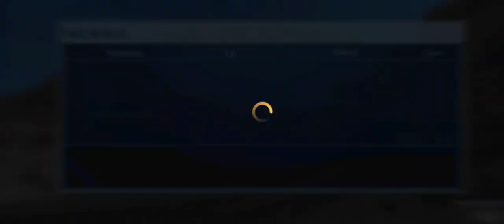CarX Highway Racing With NAVIS MR And BARRACUDA 70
Level Up Gamers !
1 : My First Race Is DUEL CHALLANGE RACE And I Beat The Challenger With RED NAVIS MR And Got 1st Position . My Challenger Car is Better Than Me But He Lose The Match .
2 : This Race is CAREER Race and Got 1st Position With RED NAVIS MR in this race And Beat All My Opponent .
3 : My This Race Is Time Attack Race And I Used RED NAVIS MR . In This Race I Complete Its All Conditions And Got 1st Position .
4 : My This Race Is DUEL CHALLANGE RACE And I Beat The Challenger With RED NAVIS MR And Got 1st Position .
5 : My This Race Is Time Attack Race And I Used PADDY 250 . In This Race I Complete Its All Conditions And Got 1st Position .
6 : This Race Is KNOCKOUT Race . In This Race I Save My Car With POLICE And For KNOCK Out And Got 1st Position With PADDY 250 .
7 : My This Race Is DUEL CHALLANGE RACE And I Beat The Challenger With PADDY 250 And Got 1st Position . My Challenger Car is Better Than Me But He Lose The Match .
8 : This Race is CAREER Race and Got 1st Position With Silver PADDY 250 in this race And Beat All My Opponent .
9 : My This Race Is DUEL CHALLANGE RACE And I Beat The Challenger With PADDY 250 And Got 1st Position . My Challenger Car is Better Than Me But He Lose The Match .
10 : This Race is CAREER Race and Got 1st Position With RED NAVIS MR in this race And Beat All My Opponent .
11 : My This Race Is In MULTIPLAYER And In This Race I Used PADDY 250 . In This Race I Got 3rd Position .
12 : My This Race Is In MULTIPLAYER And In This Race I Used PADDY 250 . In This Race I Beat All Other players And Got 1st Position .
13 :My This Race Is Time Attack Race And I Used PADDY 250   . In This Race I Complete Its All Conditions And Got 1st Position .
14 : My First Race Is DUEL CHALLANGE RACE And I Beat The Challenger With RED NAVIS MR And Got 1st Position . My Challenger Car is Better Than Me But He Lose The Match .
15 :My This Race Is Time Attack Race And I Used RED NAVIS MR . In This Race I Complete Its All Conditions And Got 1st Position .
16 : This Race Is KNOCKOUT Race . In This Race I Save My Car With POLICE And For KNOCK Out And Got 1st Position With RED NAVIS MR . And I Beat My All Rivals .
17 : This Race Is A Long Ride . In This Race First Of All Complete Its Condition And Get Many Expansive Rewards And Money And G Tokens .In race our main Enemy Is COPS . In This Race I Used White RIDER TGS And Complete Its total 11 Conditions And Win This Ride And Got All rewards .
18 : My This Race Is In MULTIPLAYER And In This Race I Used BARRACUDA 70 . In This Race I Beat All Other players And Got 1st Position .